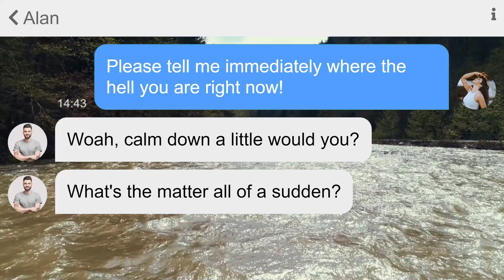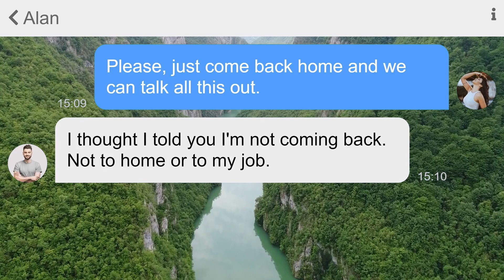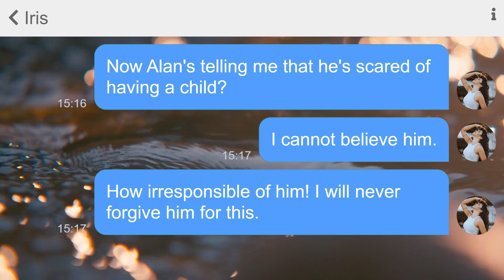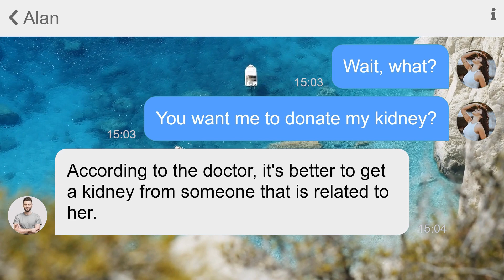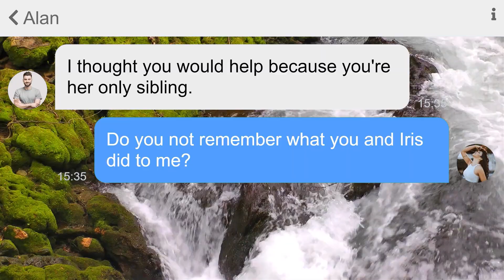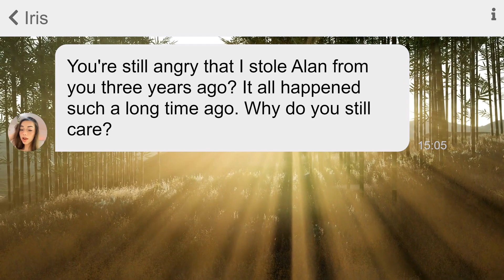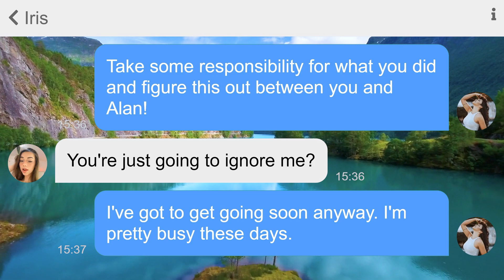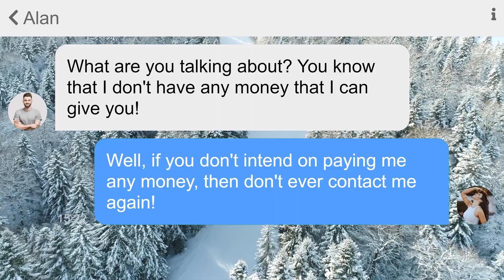【Apple】My husband ran off with my sister 3 years ago..now they're begging for help but it's too late